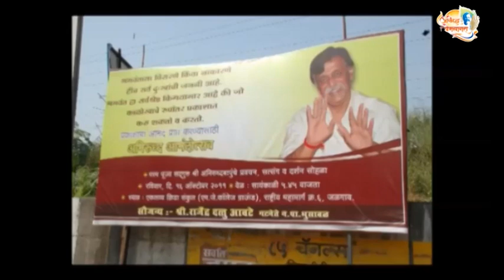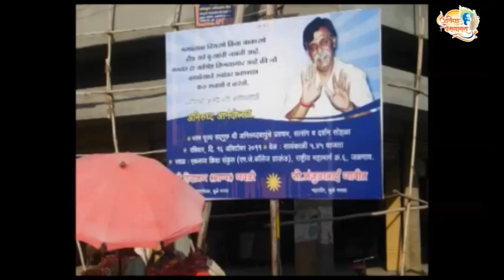Aniruddha Bapu - Param Pujya Sadguru Shri Aniruddha Bapu Jalgaon Visit Video - 1(16 October 2011)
Param Pujya Sadguru Shri Aniruddha Bapu Jalgaon Visit Video - 1(16 October 2011)